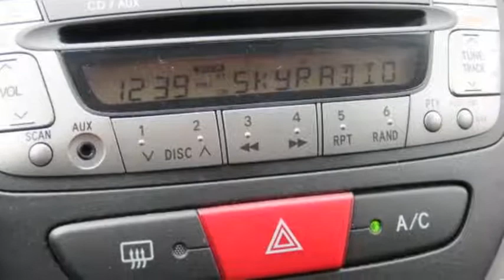Toyota Aygo 5 drs airco 1.0-12V